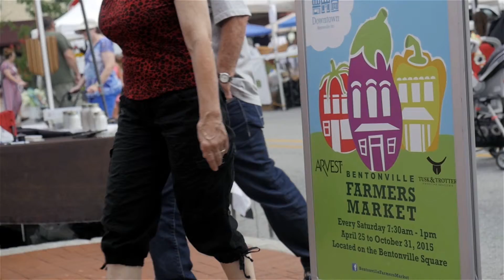Professional Videography Sample - Bentonville Farmers Market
Here is a little video we did for Downtown Bentonville Inc. highlighting their FANTASTIC farmers market.  Such a great time for the family and your body will thank you after eating all this fresh food